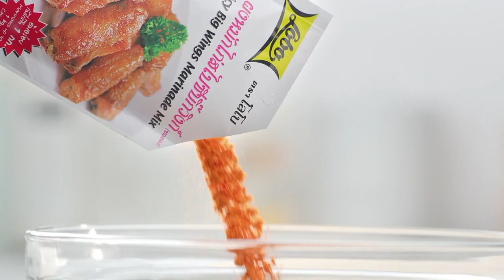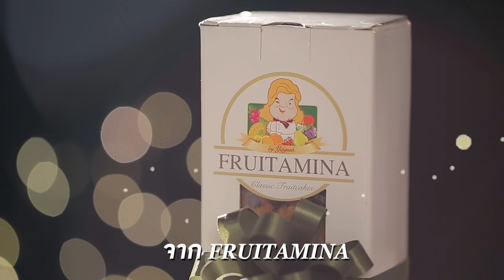"นานา VS เท็ดดี้" เป่ายิงฉุบทำเมนู ลูกชิ้นทอดกับน้ำจิ้มลูกชิ้นยืนกิน FOOD FIGHTO | EP.138 [2/3]